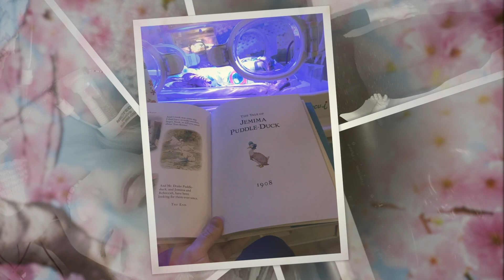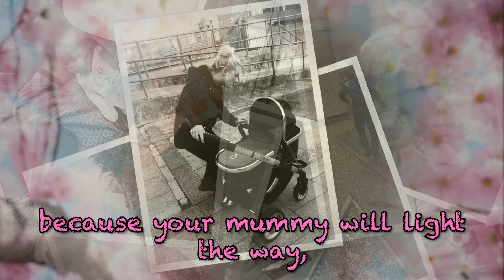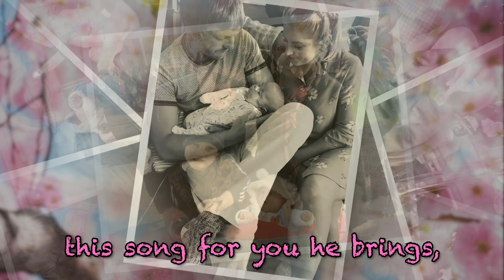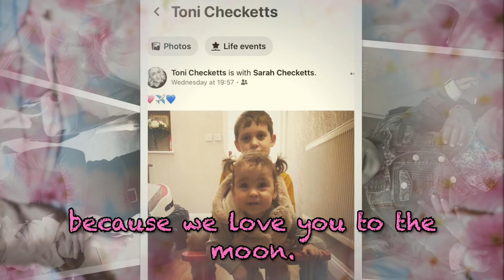Welcome To The World Darcy Dot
Song for Darcy on your birthday. Welcome to the world Darcy Dot. Happy birthday love from Daddy.